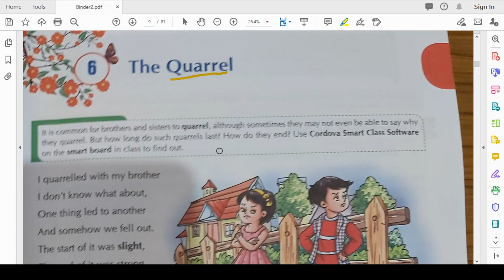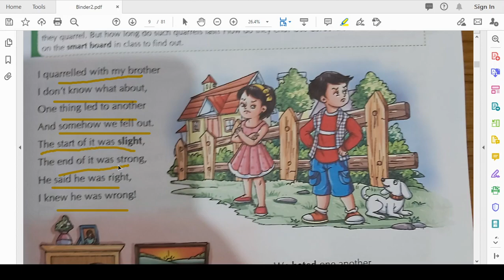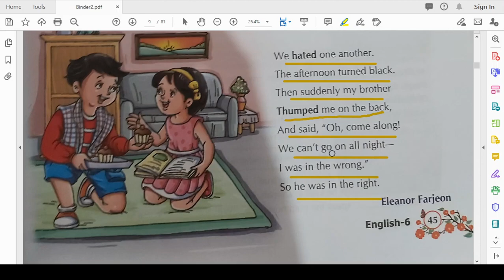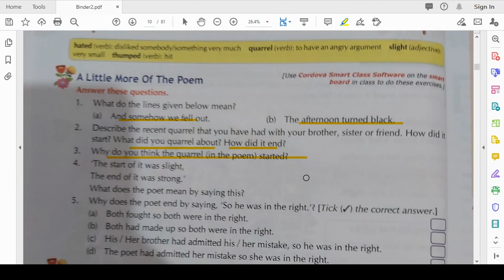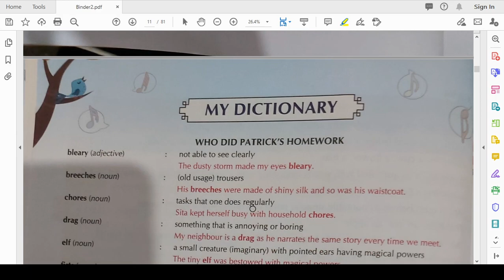Class 6 Chapter 6 The quarrel